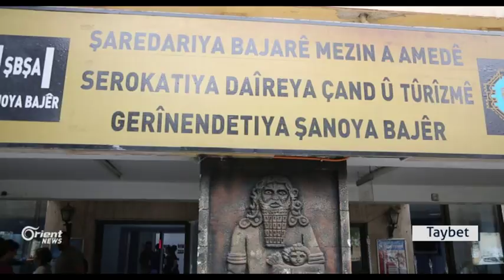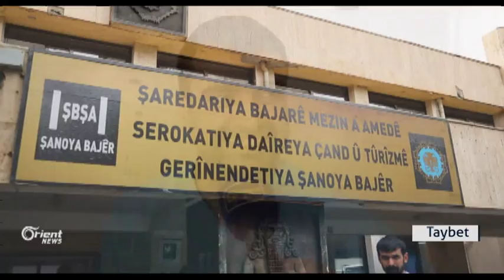Li Amed şanogerê Kurd Şivan Vural ji kar hate dûrxistin